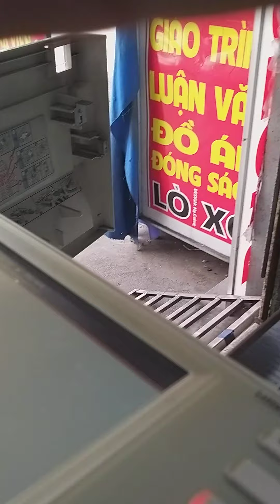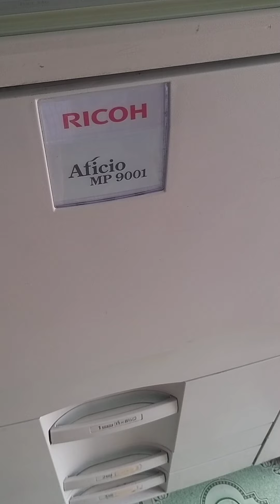Hướng dẫn xử lí hết web dầu ricoh 9001. Máy in , photocopy.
Lật ngược lại nhanh gọn